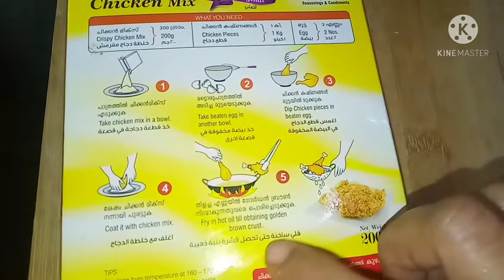KFC style crispy fried chicken ready made mix in 10 minutes recipe in tamil / KFC style chicken